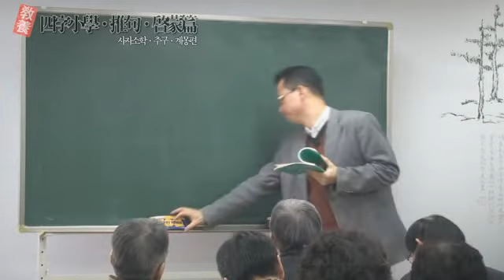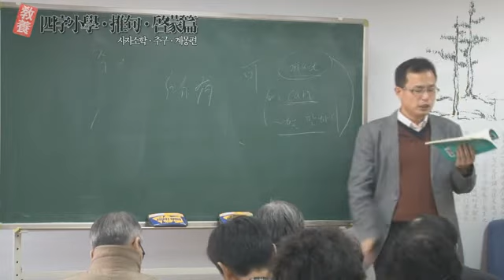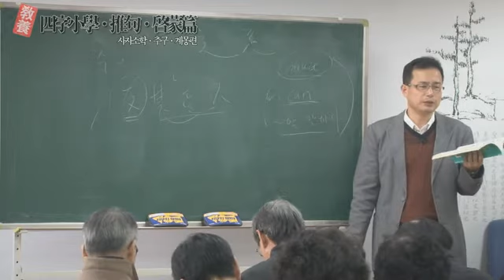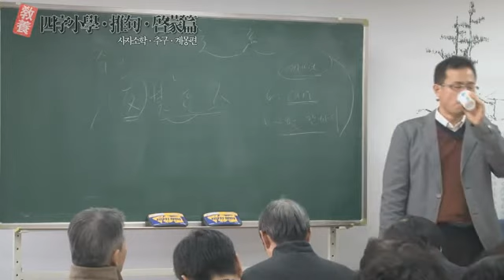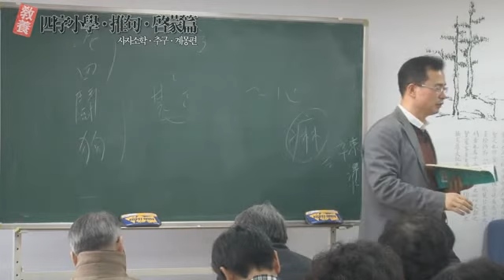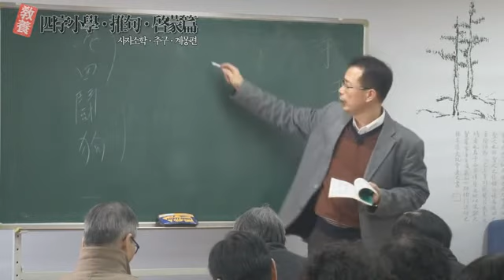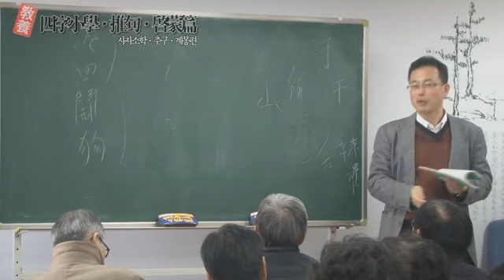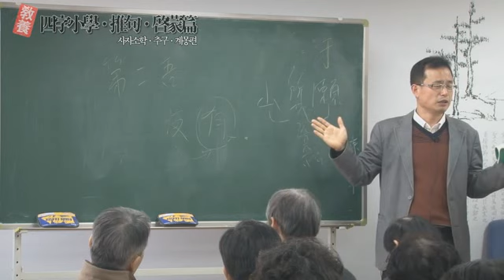교양 사자소학,추구,계몽편(8) - 원주용 선생님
전통문화연구회 사이버서당/사이버서원 사자소학,추구,계몽 강좌
인문교양의 대표서적 사자소학, 추구, 계몽편!!
온라인 한문학원, 전국 최다 동양고전 한문강좌 보유!!
무료강좌와 기초에서부터 중급고급에 이르기까지 망라!!
한자한문을 배우고 한자한문 실력을 길러봅시다~